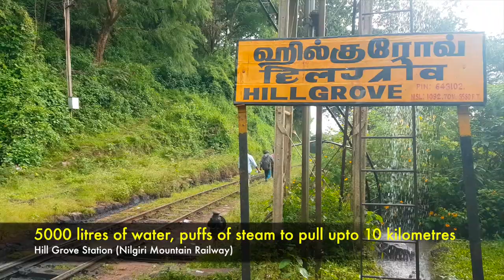In The Land of the Kurumbas | The Trek through Singara Estate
Kartik goes on a 10 km hike downhill from Kurumbadi with the local guide Sreeni (From Nature Resorts). They pass through beautiful valleys, tea estates and see the clouds serenading the mountains at Lambs Rock and Bakkasura Mountain, before getting on the top of a hill, with a small stream-waterfall for company, which feeds right down into the Bhavani River. The trek ends, when they tee off at the Hillgrove railway station, and talk about why trains go faster these days.